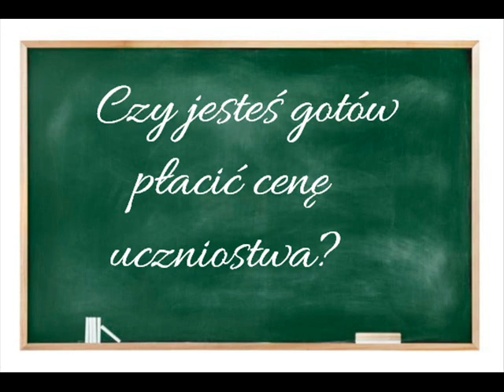CZY JESTEŚ GOTÓW PŁACIĆ CENĘ UCZNIOSTWA? - Daniel Dąbek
Kazanie wygłoszone:
Zbór w Gliwicach Sośnicy
ul.Sikorskiego 120